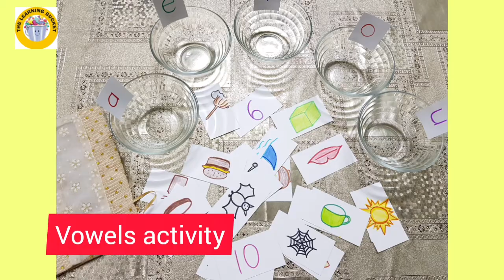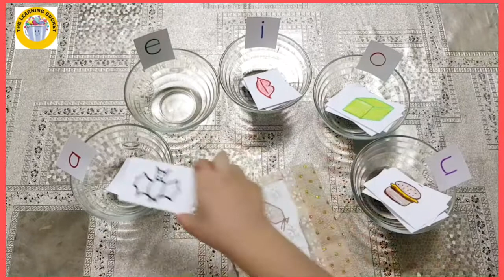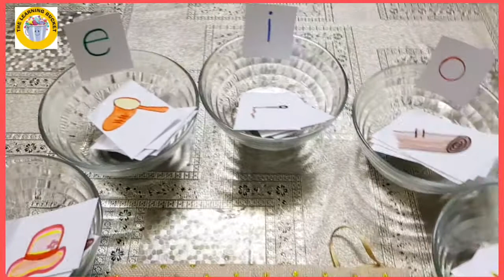Vowels activity for kids | short vowels | preschool vowel activity | learning bucket n vlogs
In this Educational video kids will learn about vowels . a e i o u.